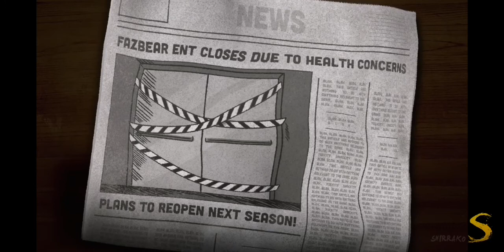Death Play Jan 1111002002221111'death of freddy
COME OF FREDDY
0:00 playk
2:01 freddy friends Mike vs the end